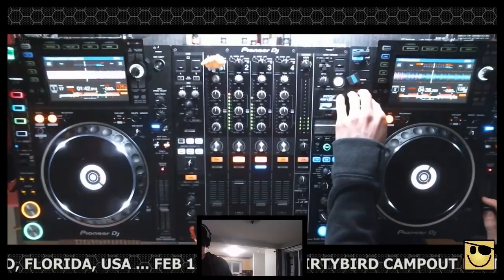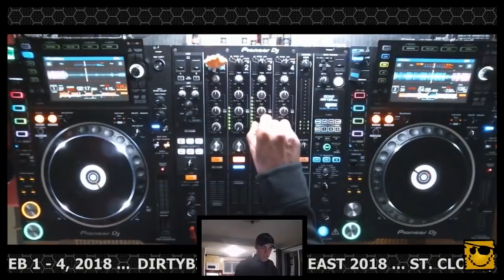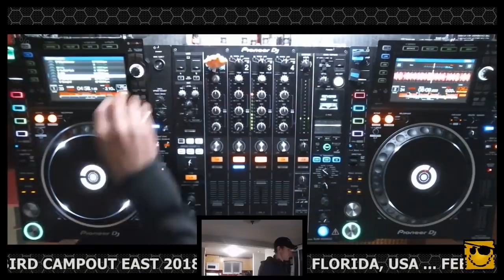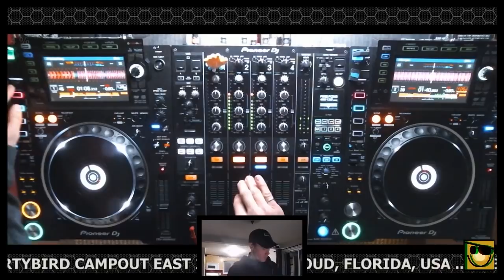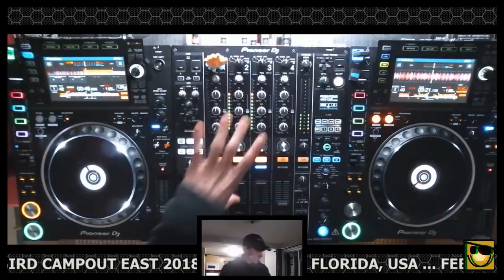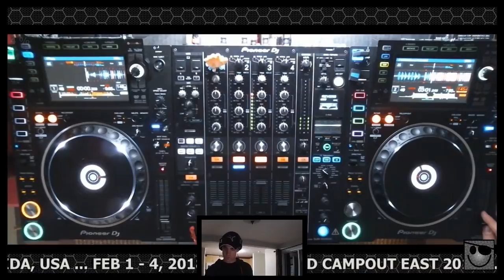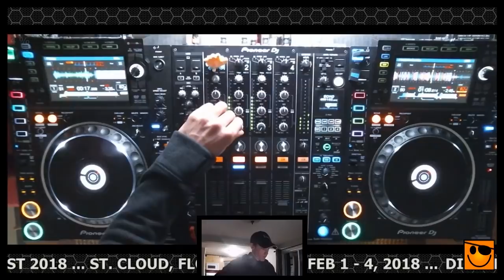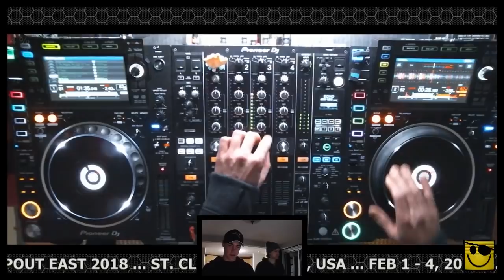Dirtybird Campout East 2018 Live Mix (Green Velvet, Shiba San, Destructo)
50 track mix featuring artists off of the first ever Dirtybird Campout East line-up. Stacked.

Tracklist:
[00:00] under_score ft. Roni Size - Brown Paper
[01:37] Green Velvet, Mason Maynard - Auto Mate
[04:07] Green Velvet - La La Land (Walker & Royce Remix)
[06:20] Tiga - Woke (Jamie Jones Remix)
[07:00] Prok & Fitch - Seagulls
[08:23] Justin Martin - The Feels (Low Steppa Remix)
[09:52] Billy Kenny - The Hood Girl
[11:19] Destructo - Bassface
[12:20] ZDS, Kid Enigma - Picture Perfect
[13:12] Sebastian V - Rok Et
[14:20] Vangelis Kostoxenakis - Pay My Bills
[15:30] Maximono - No Joke
[16:50] Prok & Fitch - Nodding Dog
[19:00] Ryan Forever - Nasty
[20:07] Bot - Work That Shi
[20:55] MK ft. A*M*E - My Love 4 U (MK + KC Lights Dub)
[22:35] Dakar - Rifle (Ciszak Remix)
[24:00] Worthy - Keep Me Up
[25:50] FISHER - Ya Didn't
[26:50] Pillowtalk, Lowheads - Black Paradise
[28:25] Rampa - Bimma
[30:30] George Fitzgerald - Burns
[31:40] Escape - Just Escape (Justin Martin Remix)
[33:00] Christian Martin, Ardalan - Flight Of The Pterodactyl
[34:40] &ME - The Rapture
[36:20] Claptone - Forest Of Love
[37:20] Worthy - I'm Yours
[38:30] Shiba San, Green Velvet - Chance
[40:00] Huxley, J.Phlip - Salvia
[42:00] Louisahhh!!!, Maelstrom - Holy
[42:43] Justin Jay, Matt Ossentjuk - No Goin' Back
[43:40] Marshall Jefferson, Jay C, K' Alexi Shelby - Kiss The Dragon
[46:44] Elevator Musik - Janky
[48:00] Sage Armstrong - Drippindasawce
[49:10] Chick Iverson, Emuh - Paprika (Elevator Musik Remix)
[50:10] Dateless - Mind Control
[51:45] DJ Glen - Emergivel
[53:10] Walker & Royce, Sophiegrophy - My Own Thang
[54:47] Will Clarke - Aint No Ho
[56:00] Joe Pompeo - Shake The Club (Ciszak Remix)
[57:50] Danny Kolk - To The Party
[58:38] Christian Martin, Ardalan - Super Moon
[1:00:00] The Juan Maclean, DJ Tennis - The Brighter The Light (DJ Tennis Remix)
[1:02:00] Pearson Sound - XLB
[1:03:55] Destructo - Renegade (rrotik Remix)
[1:04:20] Troyboi, Stooki Sound - W2L (Welcome To London)
[1:06:20] Biyo - Focus
[1:07:50] 2¢ - Straight To The Point
[1:09:27] Ivy Lab - Socket
[1:10:50] Ivy Lab - Amber